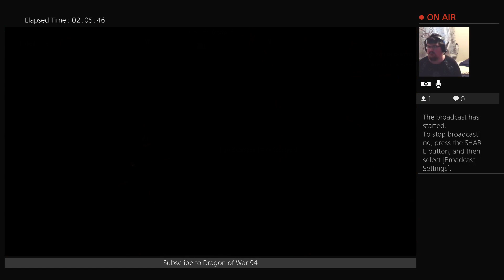Elder Scrolls Final Battle for Blackwood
Final Battle for Blackwood and the aftermath